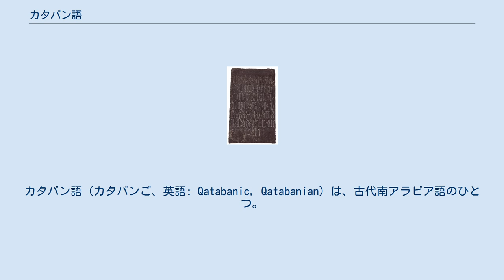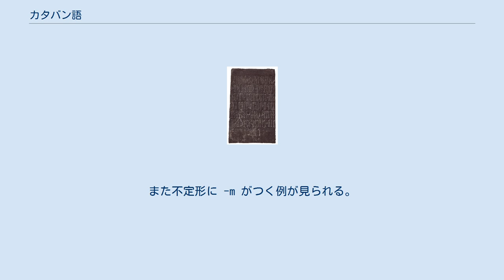カタバン語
カタバン語（カタバンご、英語: Qatabanic, Qatabanian）は、古代南アラビア語のひとつ。
現在のイエメン南部に西暦2世紀ごろまであったカタバン王国で使われていた言語である。
 カタバン語の中心地は、サバ王国の中心地であるマーリブから見て南東にあたるハリーブとバイハーンの2つのワジの流域で、ティムナに首都があった。
紀元前1千年紀後半にサバ王国の勢力が衰えると、地方語による碑文が増加し、カタバン語もそのひとつだった。
カタバン王国は南西に勢力を拡大し、ギリシア語・ラテン語の文献の記述によると紅海の入口であるバブ・エル・マンデブ海峡まで力が及んでいたという。
しかし西暦2世紀の末にはサバ王国とハドラマウト王国によってカタバン王国は滅ぼされ、その後はカタバン語が碑文に刻まれることはなくなった。
 音声の上では、サバ語の三人称代名詞や動詞使役語幹で h が現れる場所に、カタバン語では s1 が現れる（ミナ語、ハドラマウト語も同じ）。
 単数の三人称接尾辞には、短い -s1 のほかに -s1ww のような長い形が見られる（ハドラマウト語も同じ）。
 動詞の未完了形の頭には通常 b- が加えられる。
また不定形に -m がつく例が見られる。
 サバ語で y に終わる前置詞は、カタバン語では w で終わる。
ʿdw 「……まで」、ʿlw 「……の上に」など。
後倚辞は多用され、サバ語にもある -m(w) のほかに -ʾy （ミナ語にもある）が使われる。